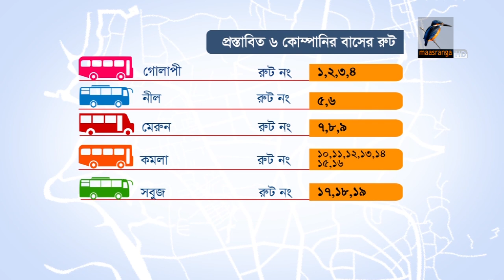রাজধানীর গণপরিবহনগুলো শৃংখলায় আনার উদ্যোগ থমকে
ঢাকা উত্তরের মেয়র আনিসুল হকের মৃত্যুর পর রাজধানীর গণপরিবহনগুলো শৃংখলায় আনার উদ্যোগ থমকে গেছে। যদিও স্থানীয় সরকার মন্ত্রণালয় বলছে ওই পরিকল্পনা বাস্তবায়ন করা হবে।